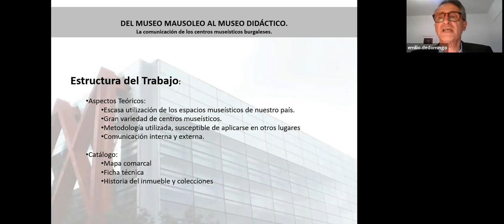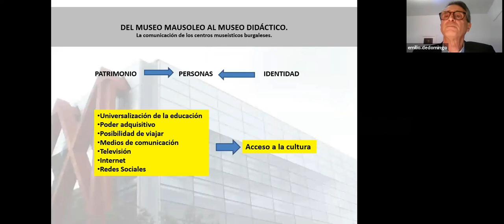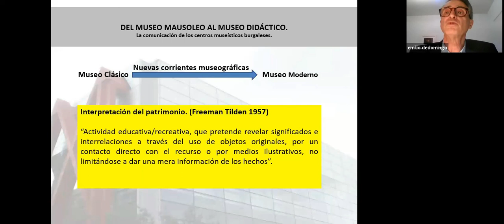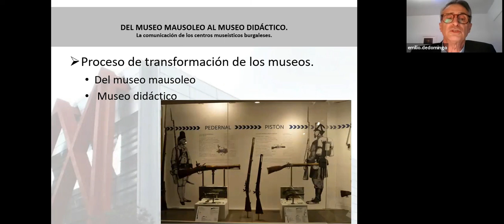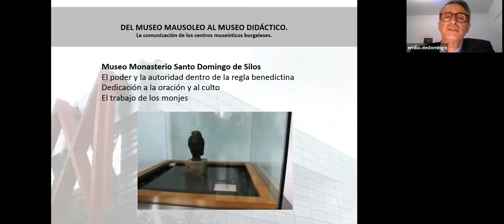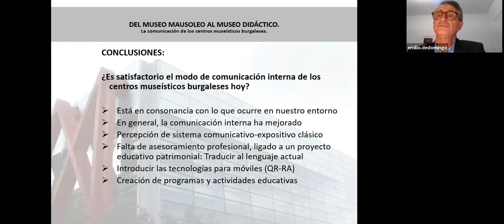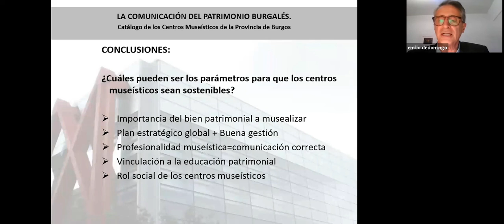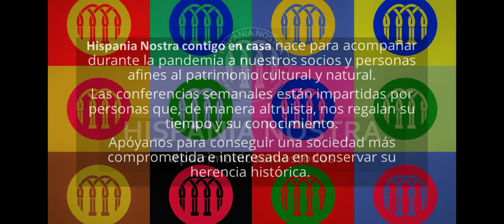Del museo mausoleo al museo didáctico | Hispania Nostra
La conferencia Del museo mausoleo al museo didáctico, pretende analizar la evolución de la comunicación museística del museo de concepción clásica a los centros museísticos contemporáneos con un componente más pedagógico y lúdico. Al mismo tiempo, se analiza cómo ha sido la comunicación externa de estos espacios culturales a lo largo de los años. El estudio se ha realizado en el ámbito geográfico burgalés, pero estamos convencidos de que se puede extrapolar a cualquier espacio geográfico español.

CONFERENCIANTE: Emilio de Domingo Angulo, socio 2462.

Profesor Colaborador Honorífico de la Universidad de Burgos. Licenciado en Geografía e Historia (Universidad de Valladolid). Máster en Patrimonio y Comunicación (Universidad de Burgos). Doctor en Comunicación del Patrimonio (Universidad de Burgos). Integrante del Grupo de Investigación Comunicación y Patrimonio. (CAYPAT). Universidad de Burgos.

Ha participado como ponente en varios congresos nacionales e internacionales sobre comunicación del patrimonio. Ha sido comisario de diversas exposiciones en Burgos y provincia. Tiene publicados tres libros como autor y tres en colaboración con distintos integrantes del grupo CAYPAT, así como diversos artículos relacionados con el patrimonio y su comunicación en revistas especializadas.

✅ Descubre más sobre los museos de España